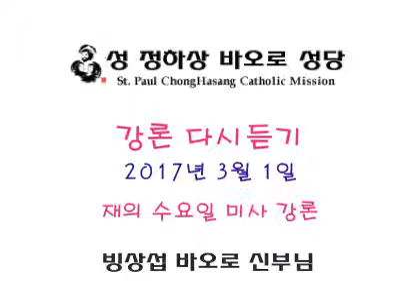성 정하상 바오로 성당 재의 수요일 미사 강론 2017년 3월 1일 - 빙상섭 바오로 신부님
성 정하상 바오로 성당
미사 강론 다시듣기 2017년 3월 1일
Des Plaines, IL, USA